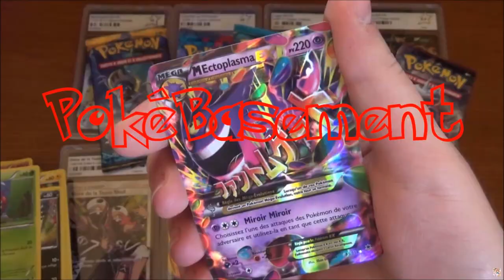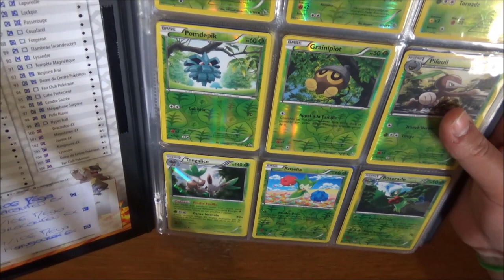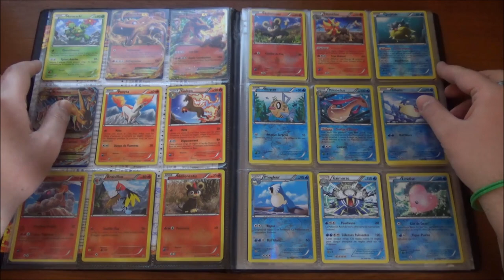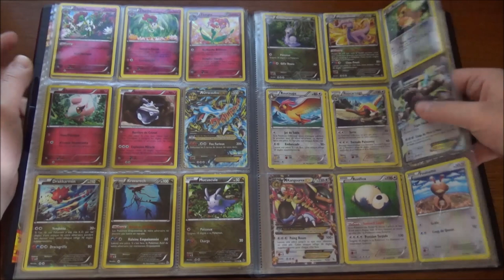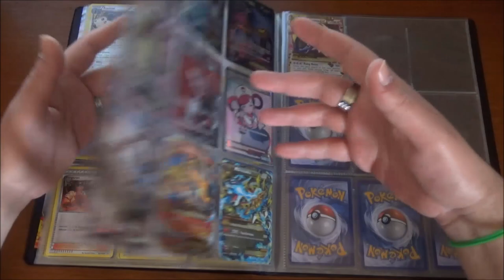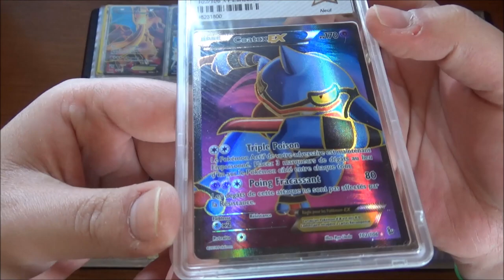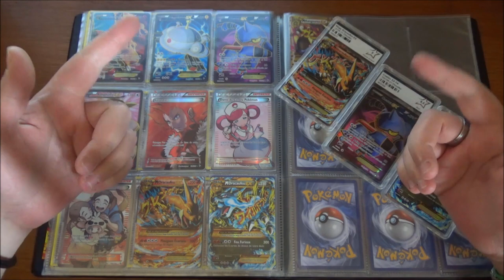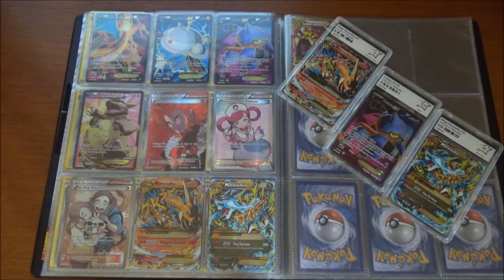Présentation Collection Série XY2 ÉTINCELLES + Gagne ton BOOSTER pokemon Soleil et Lune 2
Salut à tous ! On profite du On vous fait plaisir du samedi, pour présenter la série XY2 Étincelles ! Dracaufeu ! *.*
N'oubliez pas de trouver le nom du Pokemon pour tenter de gagner un booster SL2 sous blister ! La semaine prochaine, ce sera du Noir et Blanc ! ;)